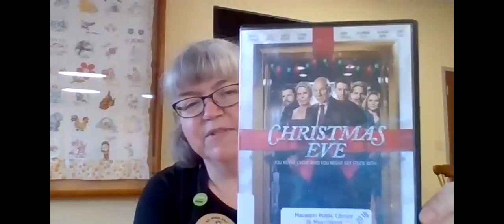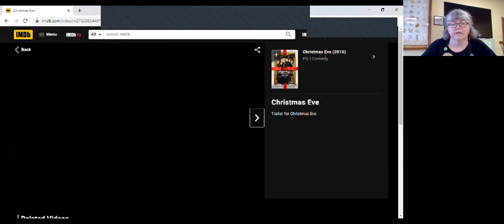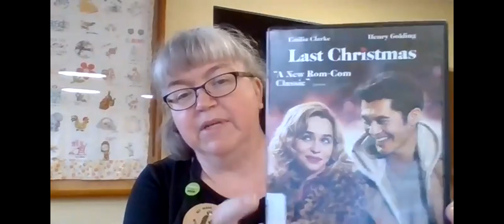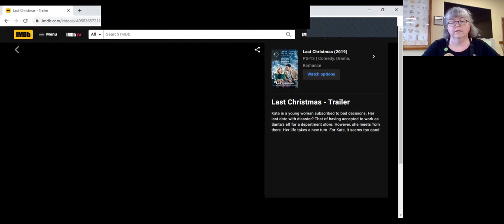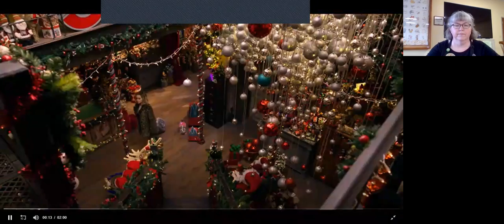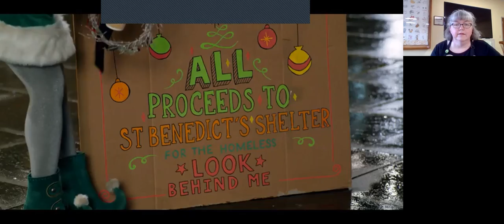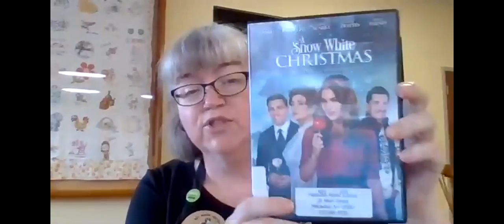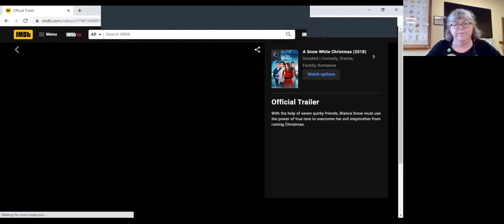Julia's Holiday Rom-Com Reviews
Looking for a holiday movie to enjoy?  Check out Julia's recommendations for some great ideas!